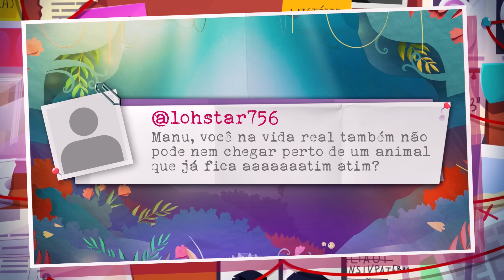WALLENTINA BOMFIM | CAVECAST #08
Ainda não tem o aplicativo do +SBT?